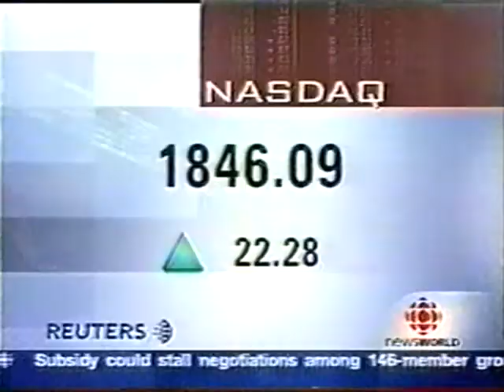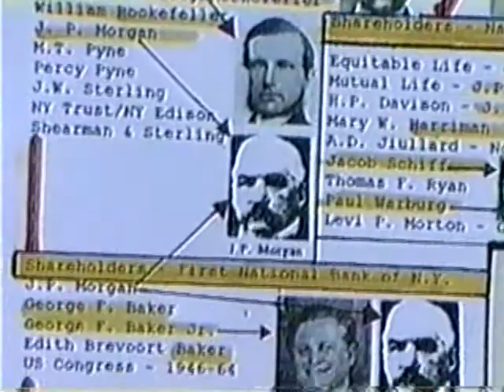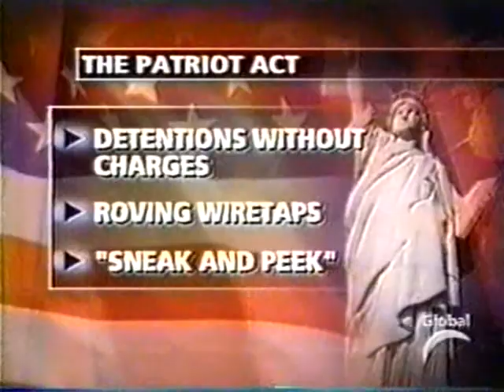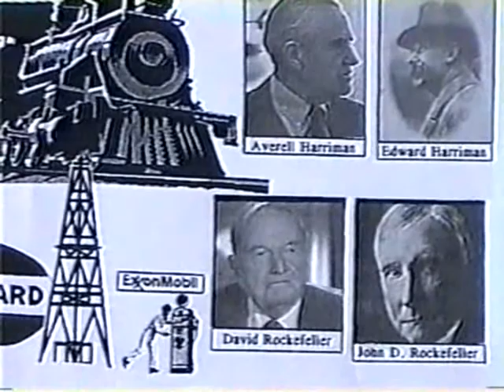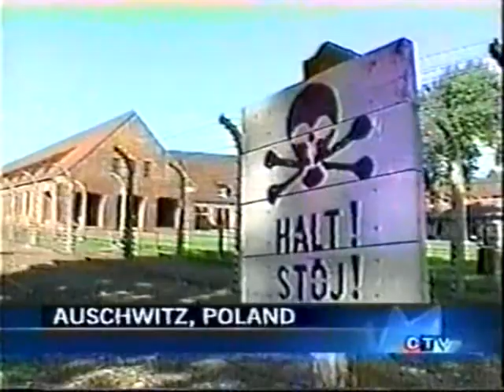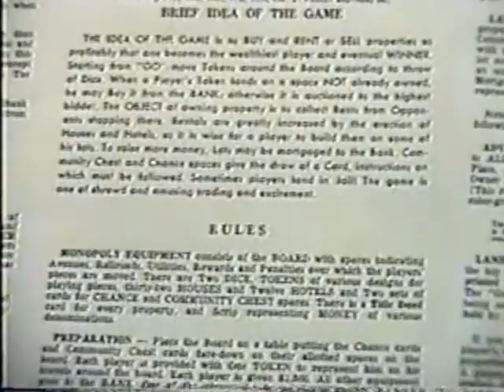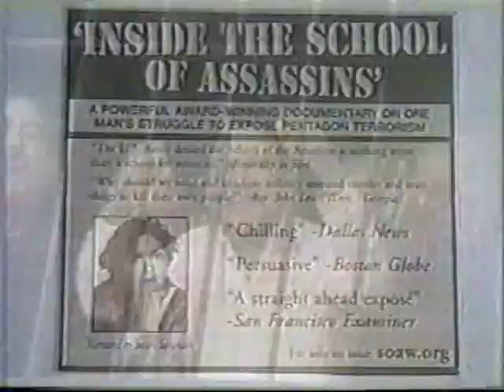Ring of Power-Empire of the City-4-1